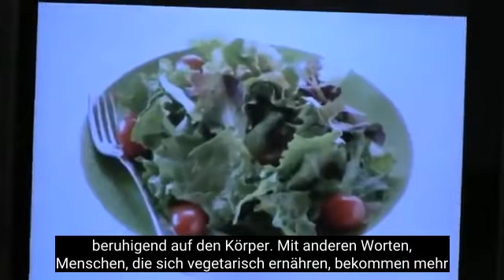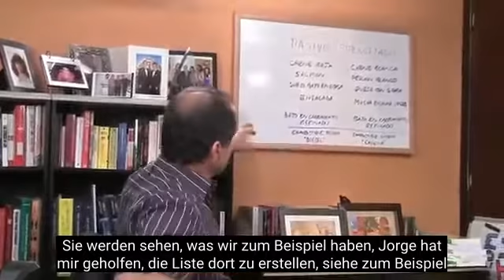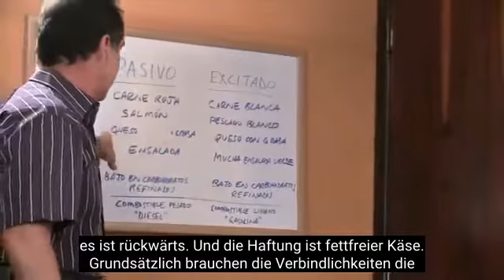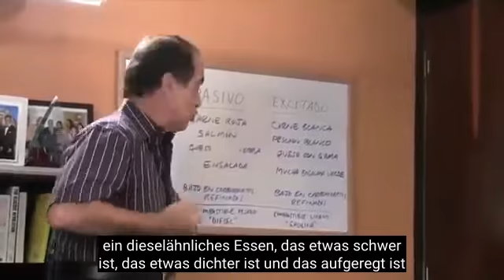#110 Essen ist Treibstoff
In dieser Folge erklärt Frank, warum Nahrung ein Brennstoff ist, der das reibungslose Funktionieren des Stoffwechsels ermöglicht.